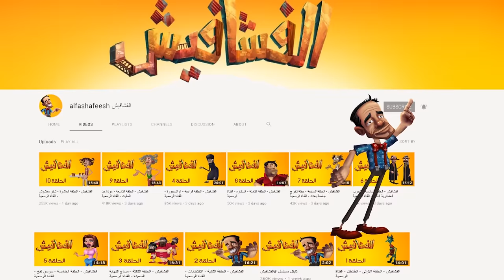الفشافيش - الحلقة الثانية عشر 12 - اختطاف محمد السالم - القناة الرسمية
تاليف واخراج : مهند ابو خمرة
واضغط على زر الجرس 🔔 حتى يوصلكم كل جديد
  Like on Facebook